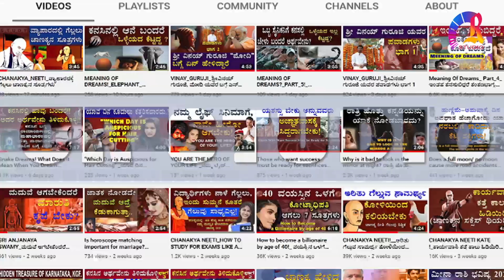ಸತ್ಯ ಹೇಳಿ ಸರಳ ಜೀವನ ಮಾಡುವುದನ್ನು ರೂಢಿಸಿಕೊಳ್ಳಿ || ಯಾರೋ ಏನೋ ಅಂದ್ರು ಅಂತ ತಲೆ ಕೆಡಿಸಿಕೊಬಾರದು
CHANAKYA NEETI ! || ನಮ್ಮ ಯಾರೋ ಏನೋ ಅಂದ್ರು ಅಂತ ತಲೆ ಕೆಡಿಸಿಕೊಬಾರದು

ಸತ್ಯ ಹೇಳಿ ಸರಳ ಜೀವನ ಮಾಡುವುದನ್ನು ರೂಢಿಸಿಕೊಳ್ಳಿ ನಮ್ಮ ಪೂರ್ವಜರು ಹೇಳುವುದನ್ನು ಕೇಳಿರುತ್ತೇವೆ ಆದರೆ  ಸತ್ಯ ಹೇಳಿ ಸರಳ ಜೀವನ ಮಾಡುವುದರ ಜೊತೆಗೆ ಶಾಂತಚಿತ್ತರಾಗಿ ರುವುದನ್ನು ಕಲಿಯಬೇಕು